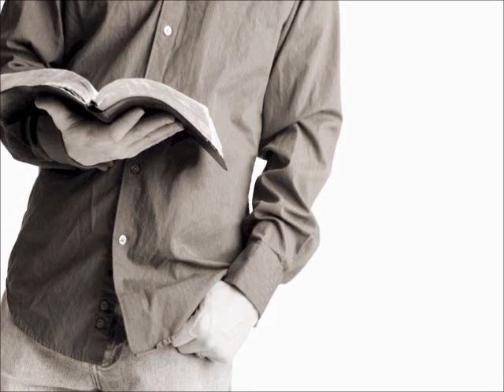Romans 14: 15-23 (Bible Study)